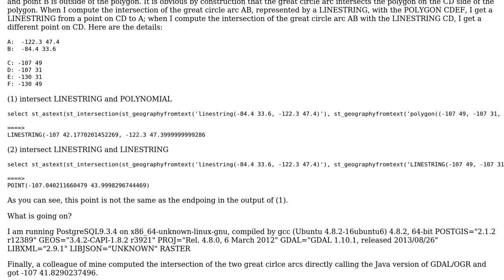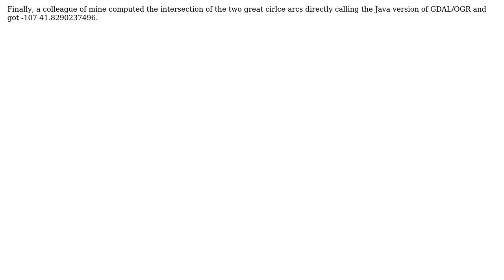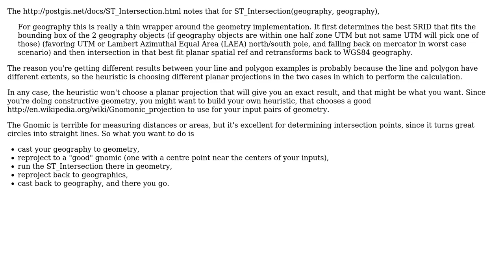GIS: Intersecting great circle arcs and polygons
With thanks & praise to God, and with thanks to the many people who have made this project possible! | Content (except music & images) licensed under CC BY-SA | Music | Images & others | With thanks to user PolyGeo user Paul Ramsey user Dan Connors and the Stack Exchange Network Trademarks are property of their respective owners. You are responsible for your own actions.